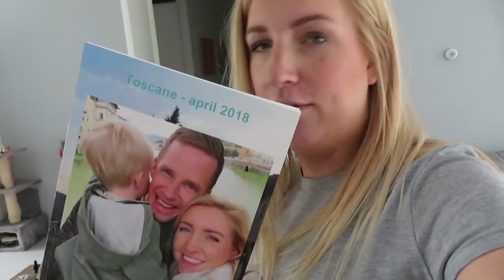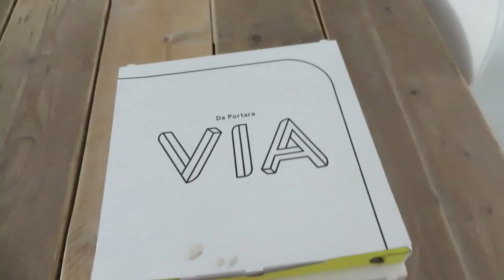Het hele huis staat blauw! - vlog #83 - BlondieBeautyFashion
Het hele huis staat blauw, oeps! Ook hebben we ons een beetje verkeken op een film en is het vaderdag! Verder knutsel ik voor de babykamer en probeer ik rustig aan te doen zo met de laatste loodjes :) Ik ben trouwens heel blij met mijn knutselwerk: een muziekmobiel voor boven de box! Stiekem best een beetje trots dat dat gelukt is!

Liefs,
Carien